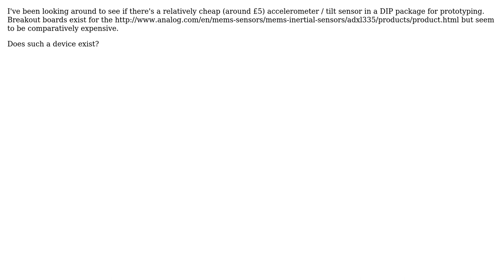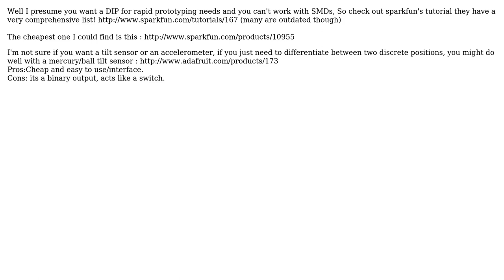Cheap accelerometer in DIP package? (3 Solutions!!)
Cheap accelerometer in DIP package?

With thanks & praise to God, and with thanks to the many people who have made this project possible! | Content (except music & images) licensed under CC BY-SA | Music | Images & others | With thanks to user Tony Stewart EE75 user Shungun user bjthom user berry120 and the Stack Exchange Network Trademarks are property of their respective owners. You are responsible for your own actions.